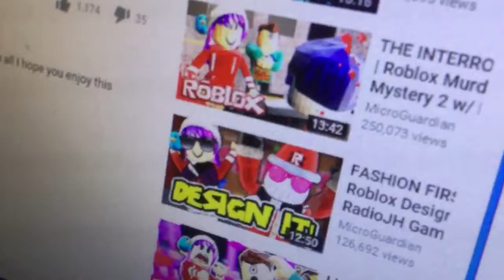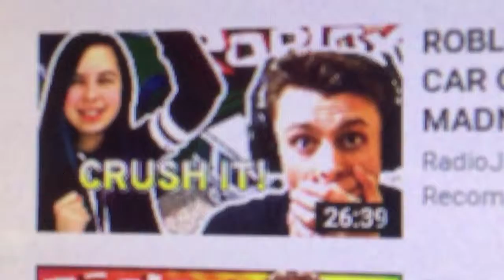Smile HD speed up 400% ROBLOX SISTERS WORLD OF LOVE season 3 episode 3